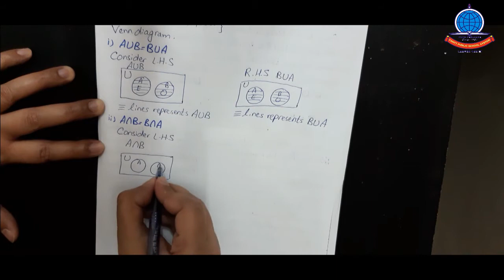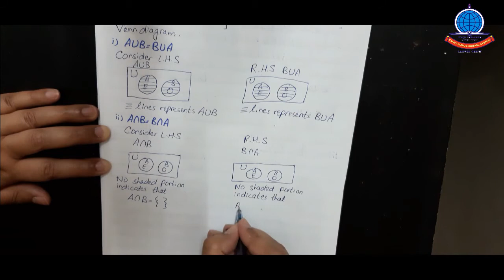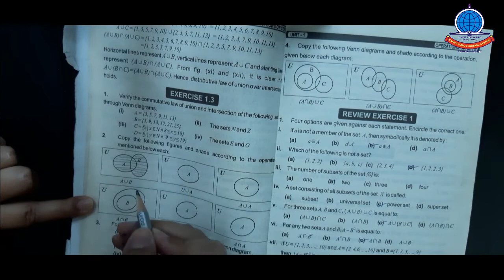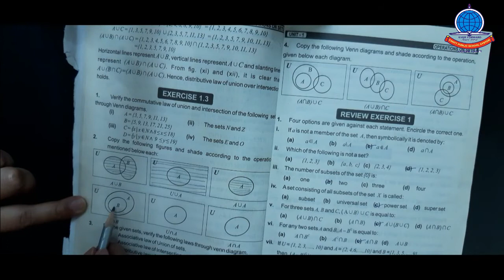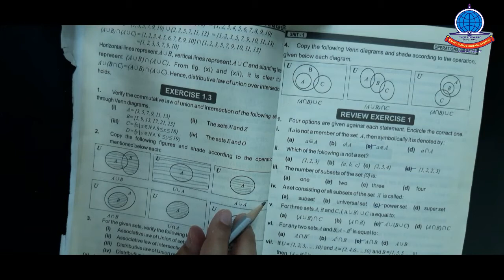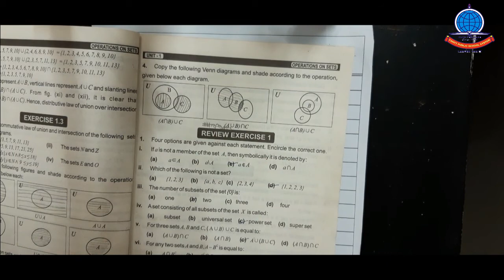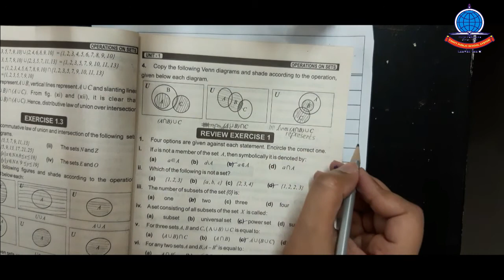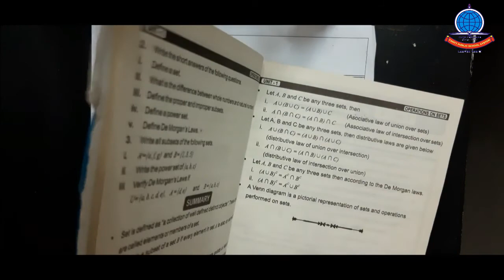K 8 Maths Lecture#5 Unit#1 Ex 1 3 Q1 iv Q2 plus 4